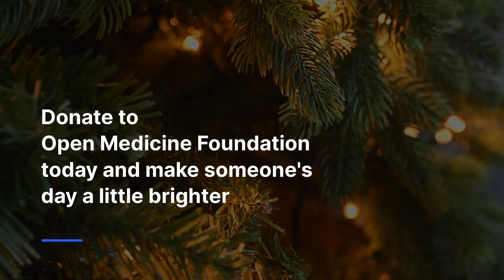Looking for a gift for the person who has everything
1/2 of LongCovid is MECFS
Buy the gift of MECFS biomarkers this Christmas and help ME/CFS patients and LongCovid patients get a biomarker that can lead to treatments